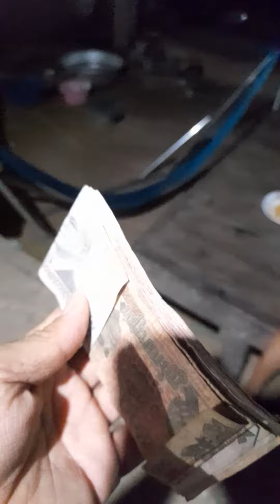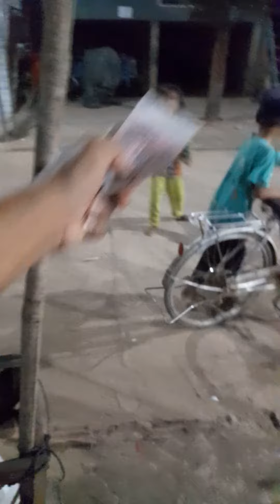សសើរតម្កើងព្រះ2448_2453(1)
ព្រះអម្ចាស់យេស៊ូវគ្រីស្ទ ទ្រង់មានព្រះបន្ទូលថា
²¹ អ្នកណាដែលមានបញ្ញត្តិរបស់ខ្ញុំ ហើយកាន់តាម គឺអ្នកនោះហើយដែលស្រឡាញ់ខ្ញុំ ឯអ្នកណាដែលស្រឡាញ់ខ្ញុំ នោះជាទីស្រឡាញ់នៃព្រះវបិតាខ្ញុំហើយ ខ្ញុំនឹងស្រឡាញ់អ្នកនោះដែរ ក៏នឹងសម្តែងខ្លួនឲ្យអ្នកនោះស្គាល់ផង” យ៉ូហាន 14:21.
ព្រះអម្ចាស់យេស៊ូវទ្រង់មានព្រះបន្ទូលទៀតថា
ព្រះគម្ពីរ យ៉ូហាន ជំពូក 15: ខ 24,
បើខ្ញុំមិនបានធ្វើការក្នុងពួកគេ ដែលគ្មានអ្នកណាទៀតបានធ្វើឡើយ...
 ( យ៉ូហាន ជំពូក14: ខ17“ គឺជាព្រះវិញ្ញាណនៃសេចក្តីពិត ដែលលោកីយទទួលពុំបាន ព្រោះមិនឃើញ ហើយមិនស្គាល់ទ្រង់សោះ តែអ្នករាល់គ្នាស្គាល់ទ្រង់ ដ្បិតទ្រង់គង់ជាមួយ ក៏សណ្ឋិតនៅក្នុងអ្នករាល់គ្នាដែរ ។
សាស្តា ជំពូក 2: ខ 26.
ពី​ព្រោះ​មនុស្ស​ណា​ដែល​គាប់​ព្រះ‌ហឫទ័យ នោះ​ទ្រង់​ប្រទាន​ឲ្យ​អ្នក​នោះ​មាន​ប្រាជ្ញា តម្រិះ នឹងសេចក្ដីរីក‌រាយផង តែ​ឯ​មនុស្ស​បាប​វិញ ទ្រង់​ប្រទាន​ឲ្យ​មាន​ធុរៈ គឺ​ឲ្យ​បាន​ប្រមូល ហើយ​បង្គរ​ឡើង ទុក​សំរាប់​ប្រគល់​ដល់​អ្នក​ដែល​គាប់​ព្រះ‌ហឫទ័យ​នៃ​ព្រះ​វិញ នេះ​ក៏​ជា​ការ​ឥត​មាន​ទំនង ហើយ​ជា​អសារ​ឥត​ការ​ទទេ​ដែរ។
សុភាសិត 9:10.
សេចក្តីកោតខ្លាចដល់ព្រះយេហូវ៉ាជាដើមចមនៃប្រាជ្ញា ហើយការដែលស្គាល់ដល់ព្រះដ៏បរិសុទ្ធនោះគឺជាយោបល់ ។
សុភាសិត 2:5~7,
“ចូរទីពឹងដល់ព្រះយេហូវ៉ាឲ្យអស់អំពីចិត្ត កុំឲ្យពឹងផ្អែកលើយោបល់របស់ខ្លួនឡើយ ” “ ត្រូវឲ្យទទួលស្គាល់ទ្រង់នៅគ្រប់ទាំងផ្លូវឯងចុះ  នោះទ្រង់នឹងតម្រង់អស់ទាំងផ្លូវច្រករបស់ឯង ” “កុំឲ្យមើលខ្លួនថាមានប្រាជ្ញាឡើយ ចូរកោតខ្លាចដល់ព្រះយេហូវ៉ាវិញ ហើយជៀសចេញពីសេចក្តីអាក្រក់ទៅ ។